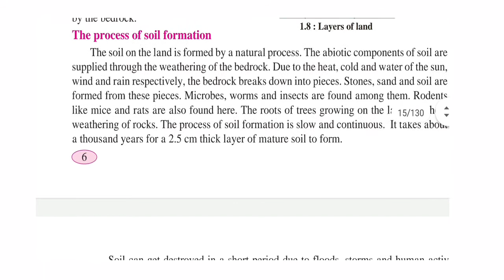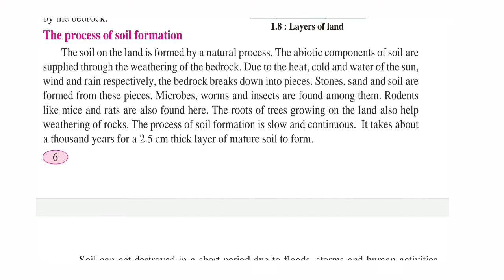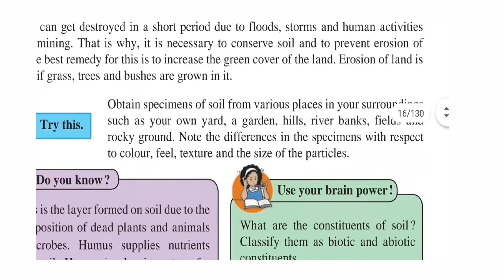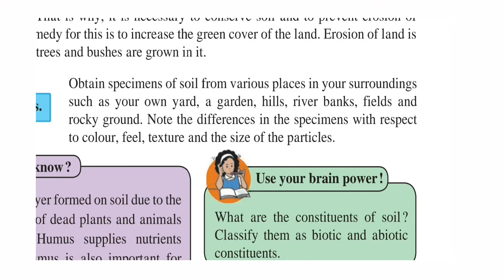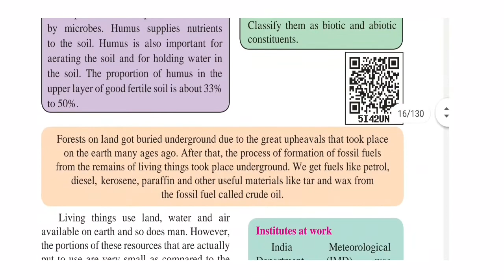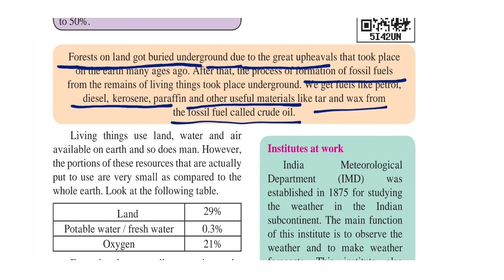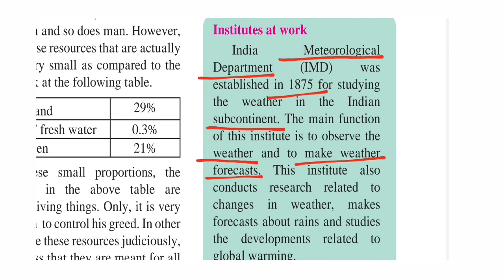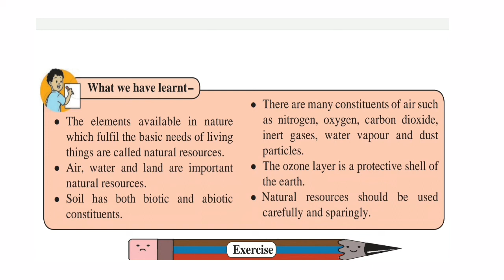Natural Resources - Air, Water and Land Part - 5 Std. 6 th English - Marathi explain Suvarna Wakde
Natural Resources - Air, Water and Land
Part 05 standard 6 th, Maharashtra Board, इंग्लिश मराठी स्पष्टीकरण
The Process of Soil Formation
Prevent erosion of land